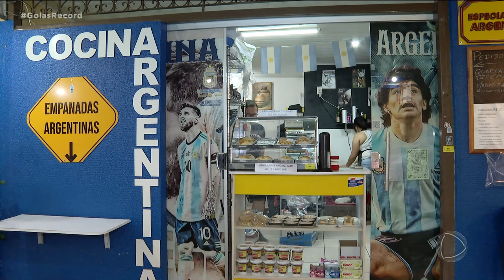GOIÂNIA 91 ANOS: MAIS DE 2,3 MIL GRINGOS VIVEM HOJE NA CAPITAL